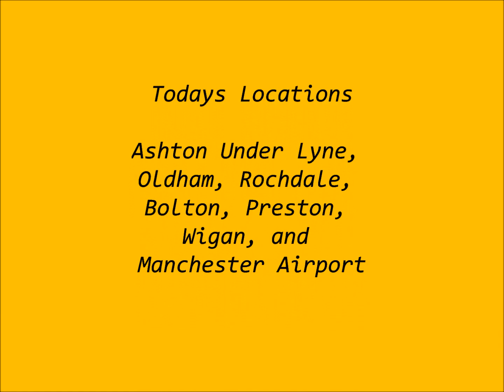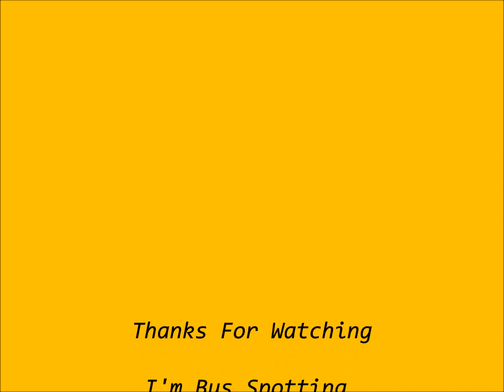Bus Spotting Photos Taken On 20/6/17